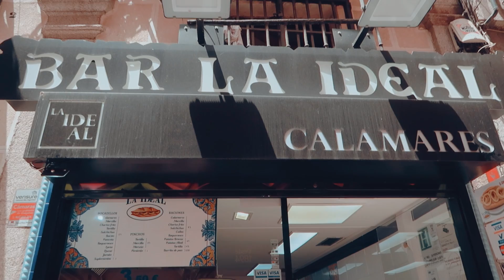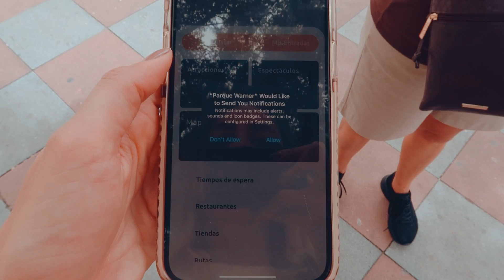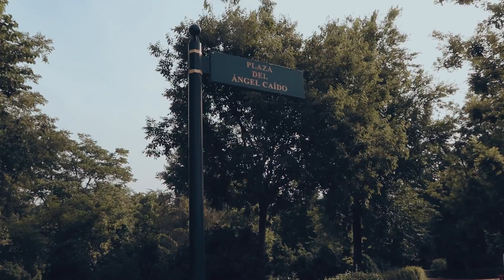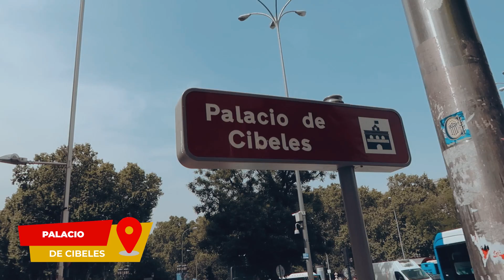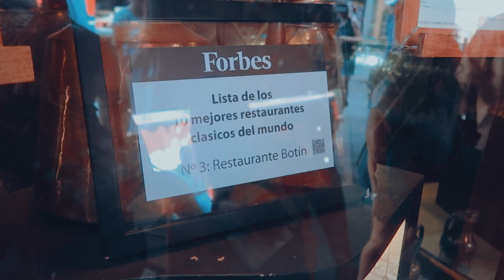Conhecendo MADRID • Primeira vez na Espanha e Primeira viagem Internacional da Mãe | Fer Rebello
• E-mail de trabalho para marcas e empresas! Solicite o Mídia Kit.